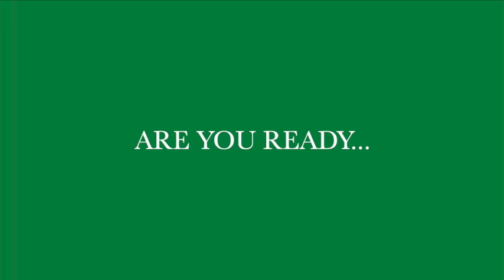CMHS BAND HYPE VIDEO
Caddo Mills High School Marching Band heading to area.